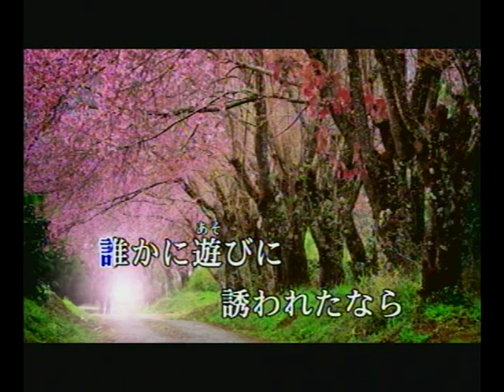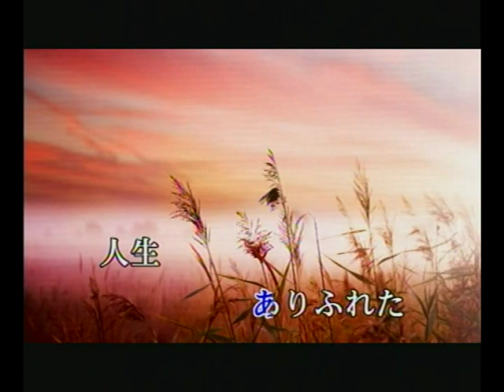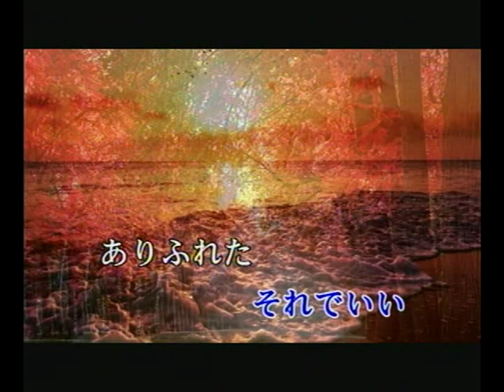ありふれた人生だけど/杉本真人（王ひろし翻唱）